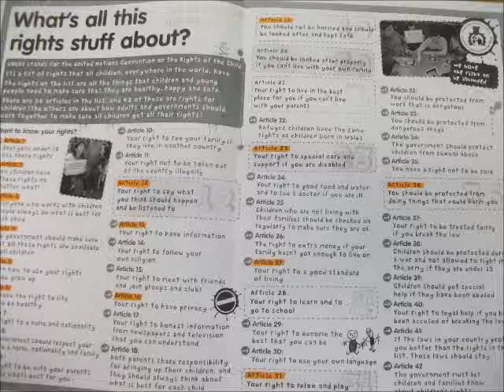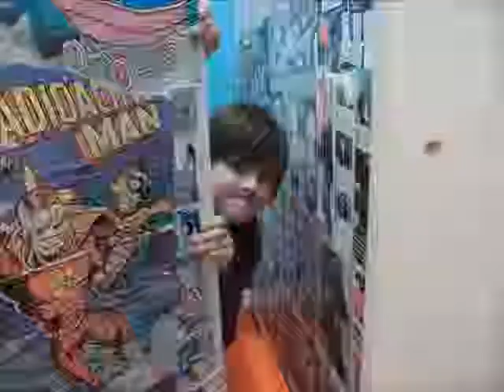P5 Flushed With Success Movie